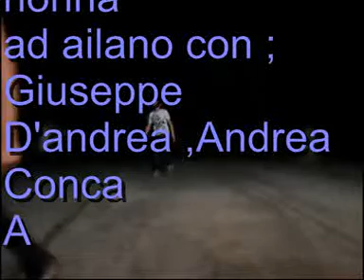code lyoko playstation ; come gioco a calcetto da mia nonna ad Ailano parte 4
code lyoko playstation ; aelita stones hopper schaeffer e yumi ishiyama sono insieme ad Anthony Conca che si trova ad Ailano per giocare a calcetto da mia nonna con ; Giuseppe D'andrea e Andrea Conca la parte 4 ,il video è molto divertente ed abbiamo fatto una scena molto divertente ,  ??'